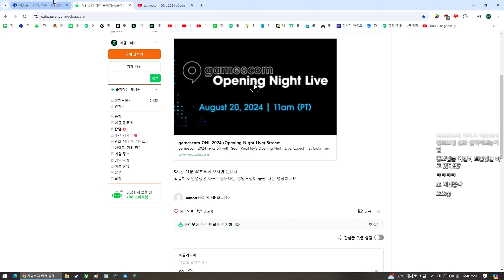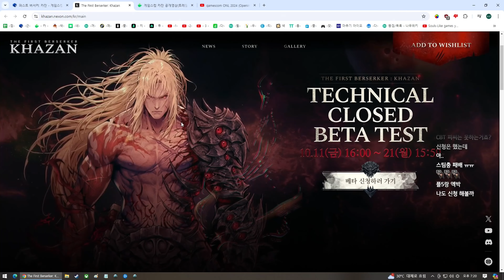던파 소울 카잔 새로운 트레일러! 드디어 제대로 된 영상 나왔다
게임 : 퍼스트 버서커 카잔

생방송 채널!